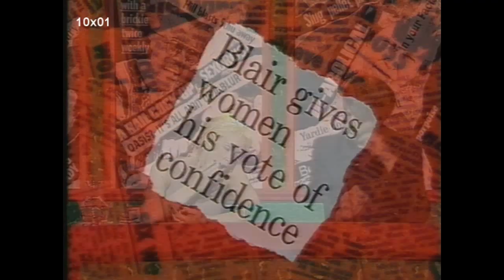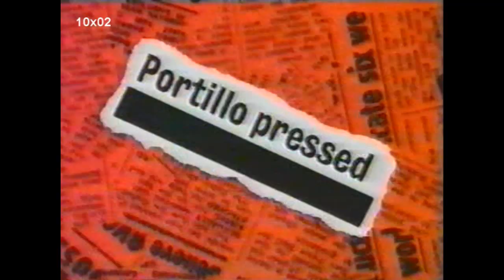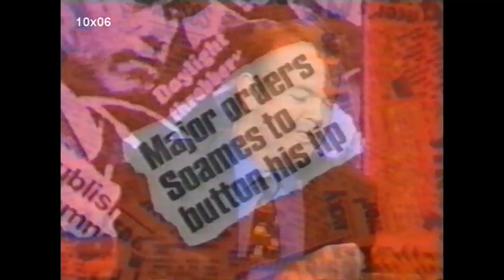The best of Hignfy series 10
Favorite moments from series 10. It also includes fave moments from "Have I Got Unbroadcastable News for You" at the beginning. This was first broadcasted in the autumn of 1995.